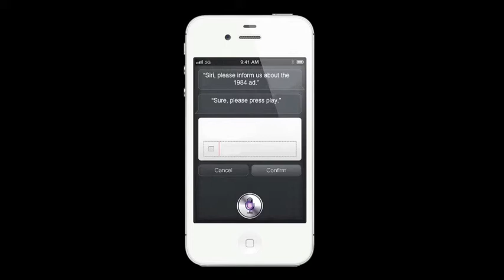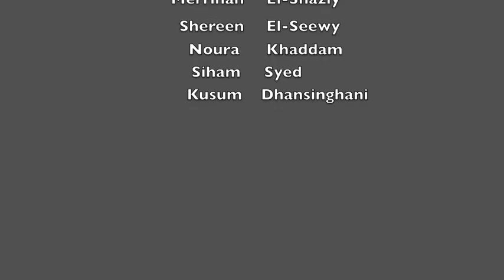Apple Ad analysis - 1984.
This is an Ad analysis that we did for our class. Our assignment was to analyze the 1984 Apple commercial and interpret it the way we wanted to, and so we decided to show that what happened in 1984 is happening now with Apple and Android. We wanted to take the 1984 ad and apply it to the market today.